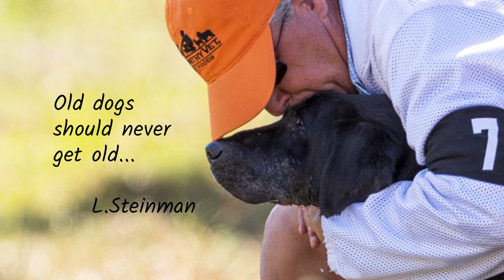The Generals' Last Run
Lyle Steinman and teammate General on Generals last time at the line before retirement.